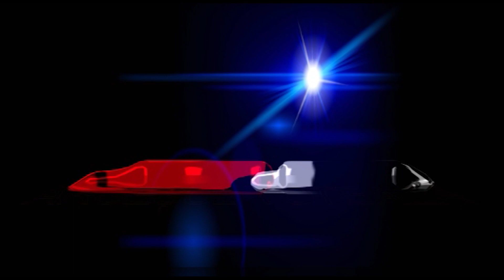Argesul voteaza! - 23.05.2024 - Nicolae Dinica primar Corbeni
" Argeșul votează" - Nicolae Dinică - primar comuna Corbeni, candidat PSD pentru un nou mandat
Teme: 1. Noutăți administrative din comuna Corbeni
2. Oferta electorală a PSD pentru Primăria Corbeni